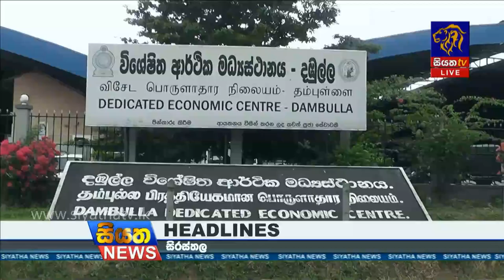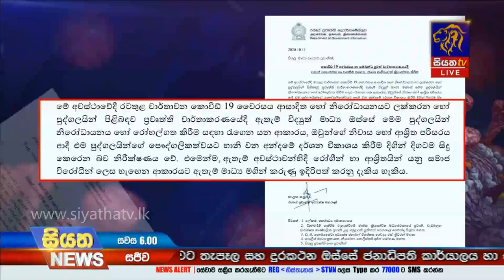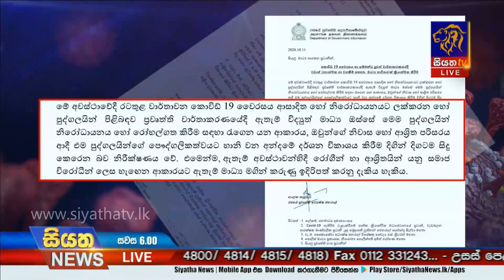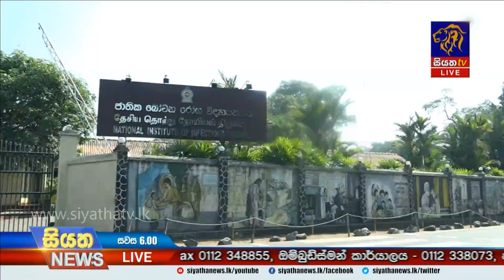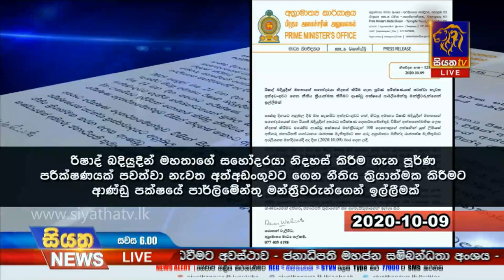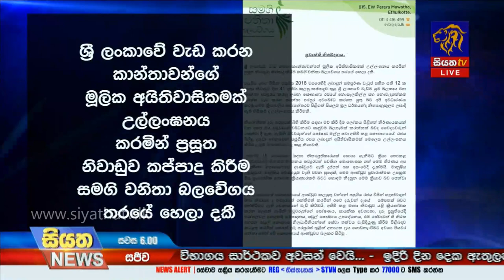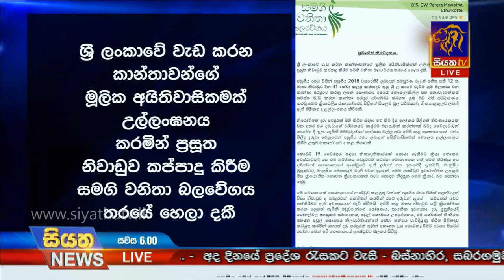Siyatha News | 06.00 PM | 11 - 10 - 2020